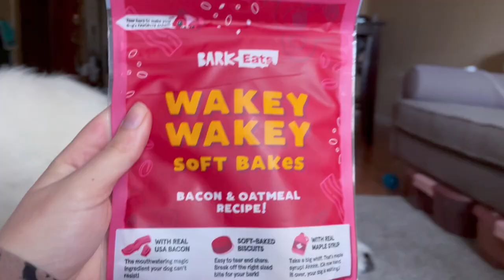Great Pyrenees Puppy Opening a Bark Box!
Daisy the great pyrenees puppy opens a valentine’s themed bark box! She gets two bags of treats, two plushies, and a beef stick treat!